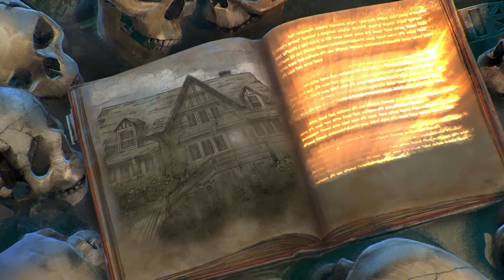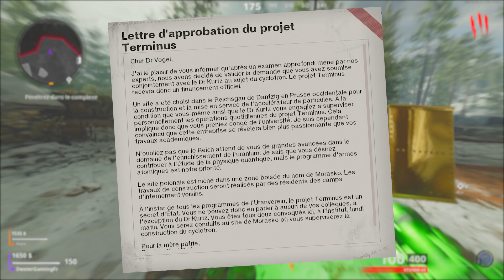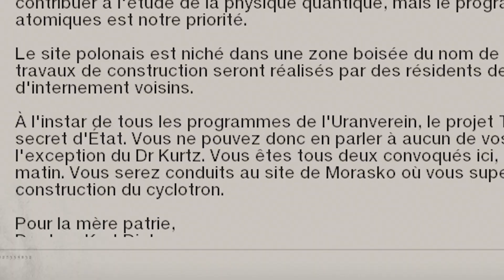Toute L'Histoire de Die Maschine: Les Origines #1 (Black Ops Cold War Zombies)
00:00 Introduction
01:02 Précédemment
04:16 Les débuts
05:52 Mars 1944
07:15 L'incident
10:01 Un nouveau monde de l'autre côté ?
12:36 La contamination des hommes
13:49 Der Wechsler
15:25 22 août 1944
17:10 Le piège de Vogel
18:55 Conclusion